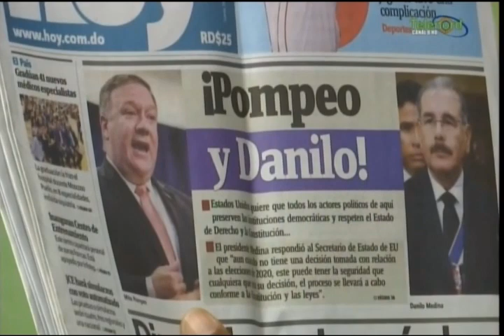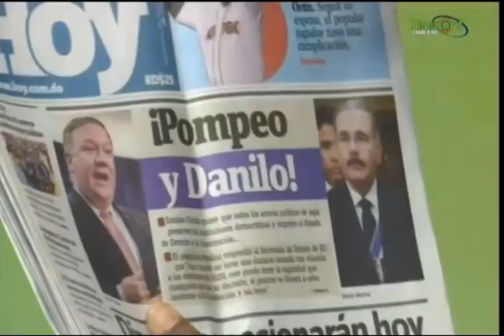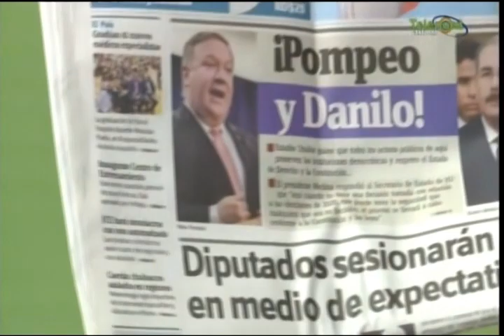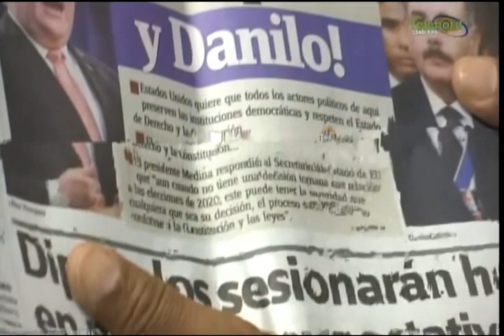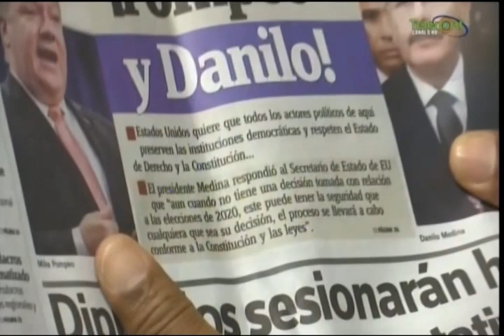Periodista dice:Que Danilo dice que afirma lo que dice Pompeo